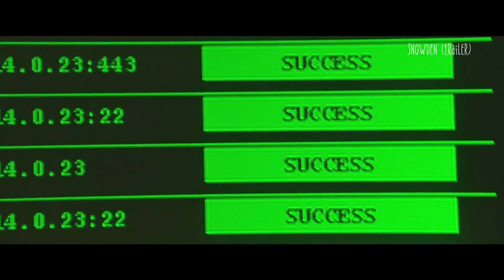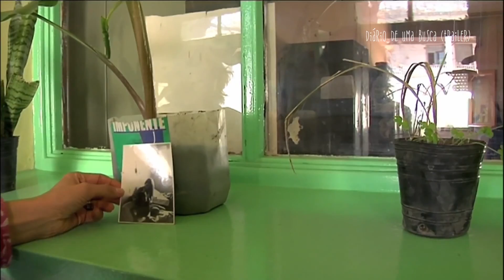Primeiramente: Much Loved, Snowden e Diário de Uma Busca | WEB TV FACHA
Marcelo Muller traz dicas sobre as principais estreias da semana: "Much Loved", "Snowden" e "Diário de uma busca."